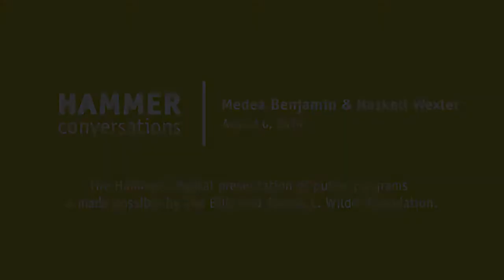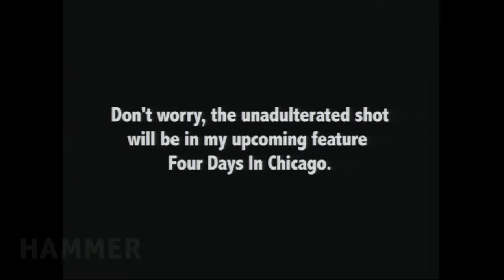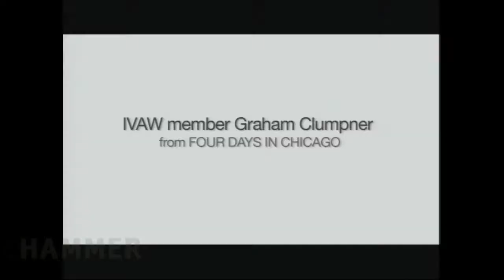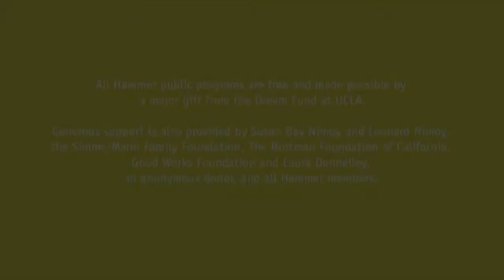Medea Benjamin & Haskell Wexler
8/6/2014---Medea Benjamin is co-founder of both CODEPINK and the international human rights organization Global Exchange. Her latest book is Drone Warfare: Killing by Remote Control. Her direct questioning of President Obama during his 2013 foreign policy address, as well as her recent trips to Pakistan and Yemen, helped shine a light on the innocent people killed by U.S. drone strikes. Haskell Wexler is an Academy Award–winning cinematographer (Who’s Afraid of Virginia Woolf?, Bound for Glory), director, and documentary filmmaker. His numerous accolades include the Lifetime Achievement Award from the American Society of Cinematographers and a Career Achievement Award from the International Documentary Association.